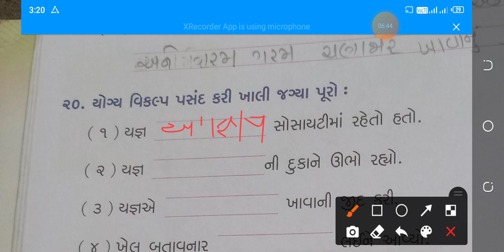std-2 # kallol # ch-2 (revision)